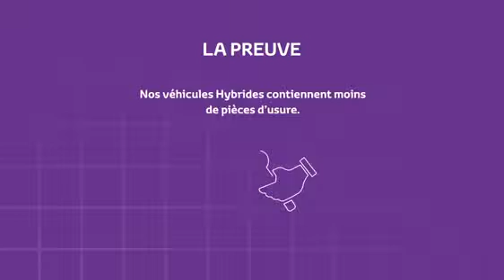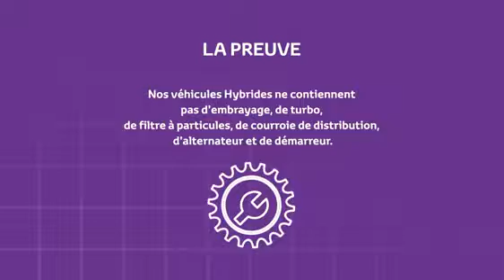5 bonnes raisons de passer à l'Hybride !